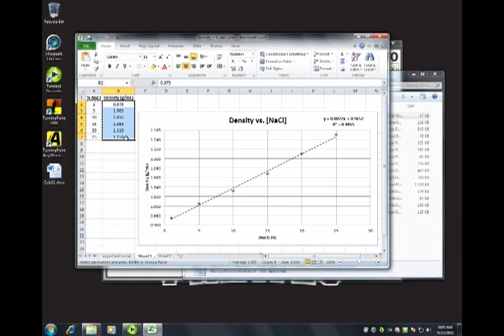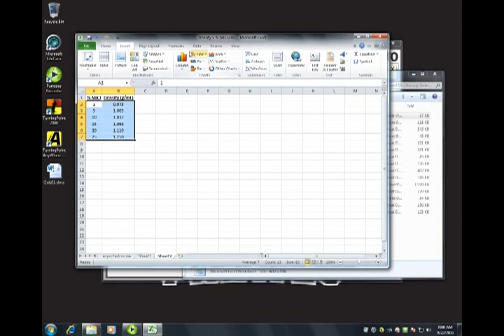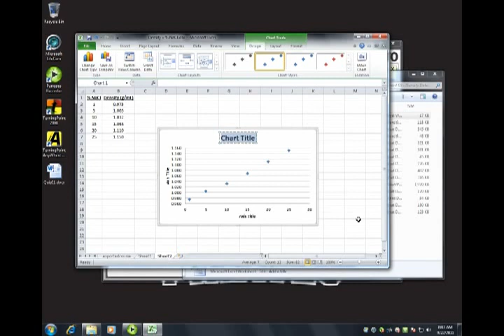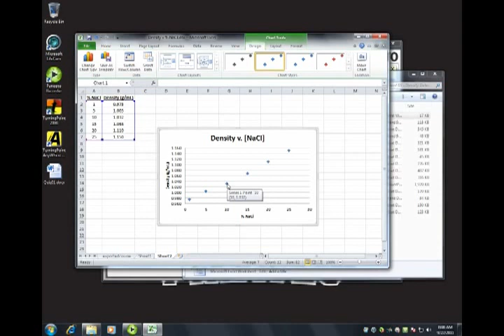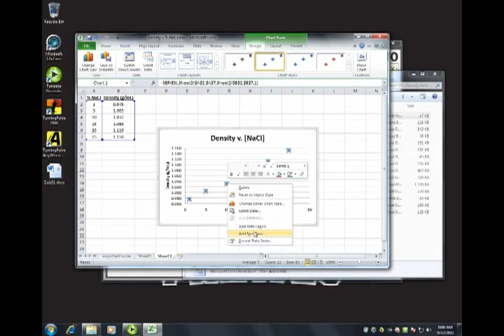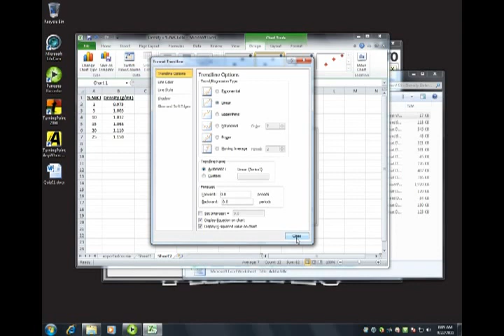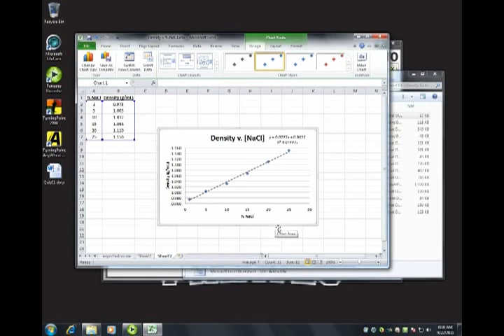Percent Composition NaCl of an Unknown Solution Using Density - Plotting Your Data with Excel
Using excel to determine the percent composition of a NaCl solution by using density measurements. Discussion and example graph using actual student data.